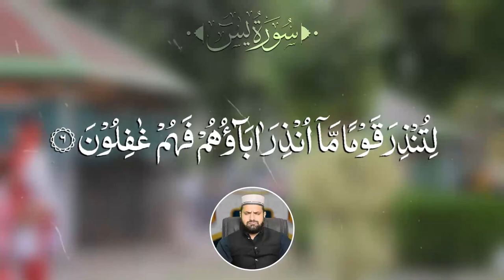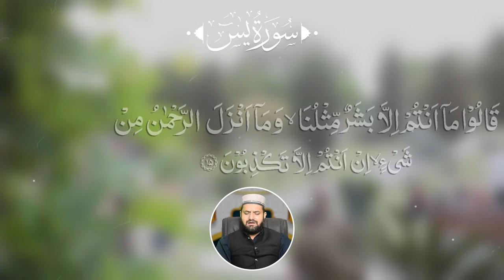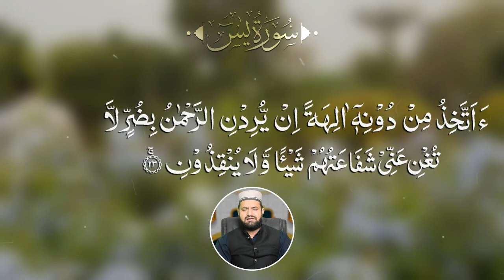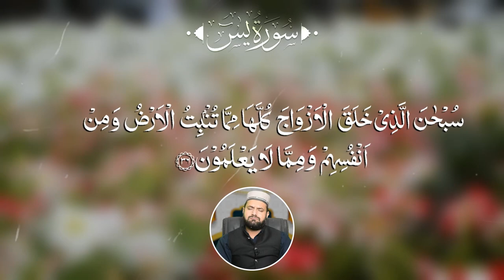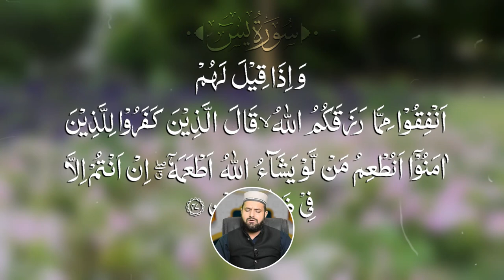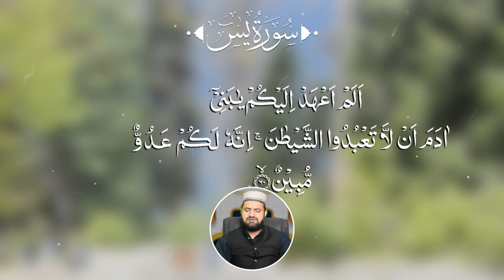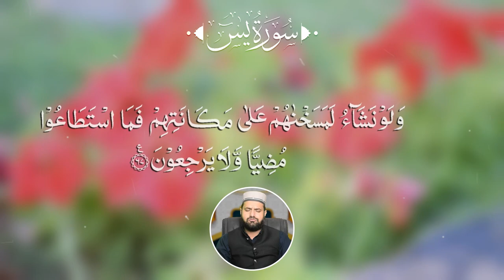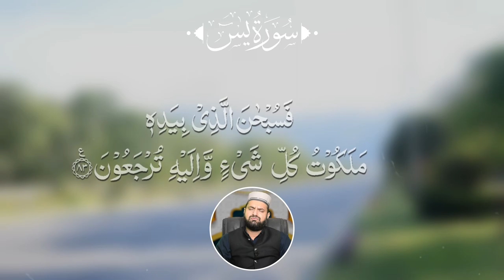Surah Yasin ( Yaseen ) | Full with Arabic | Beautiful Recitation | Relaxing Quran Tilawat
surah e yaseen with urdu translation qari abdul basit,
best tilawat e quran in the world surah yaseen,
surah yaseen tilawat e quran in voice of qari abdul,
shab e barat me surah yaseen padhne ki fazilat,
surah yasin (yaseen) 0001 tilawat e quran mohd noman,
4 surah yaseen,
41 times surah yaseen,
5 surah yaseen,
surah yaseen in 5 min,
surah yaseen in 5 minutes,
surah e yaseen 8d,
surah e yaseen ayat no 8